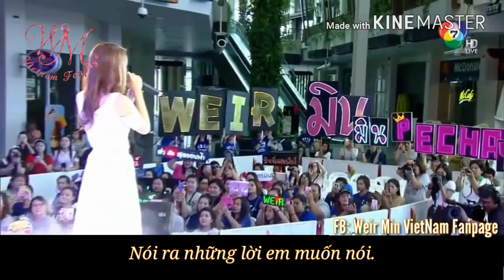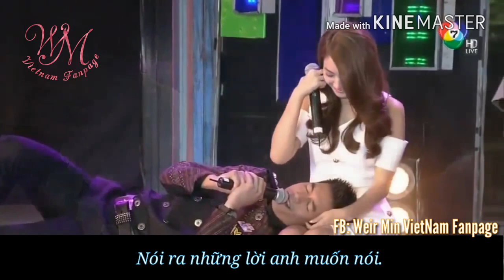Vietsub [Part 2] @7 See Concert - Weir Sukollawat ft Min Pechaya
• Bài hát: Giấc mộng ngọt ngào.
• Trình bày: Weir Sukollawat và Min Pechaya.
• Phụ đề bởi Weir Min VietNam Fanpage.
• Chúc cả nhà nghe nhạc vui vẻ(Còn tiếp)